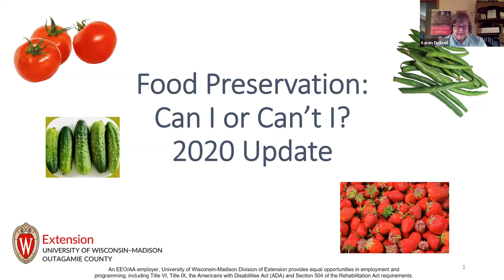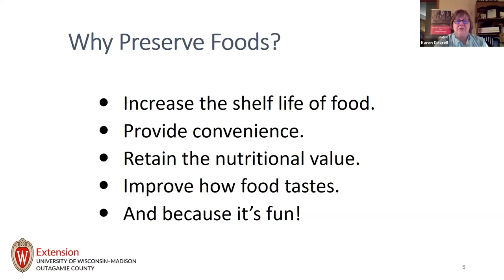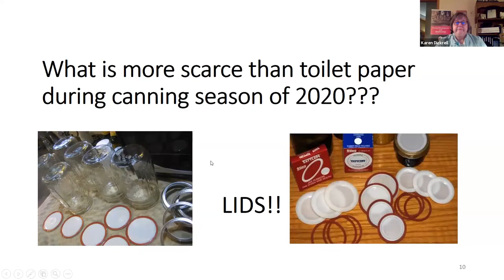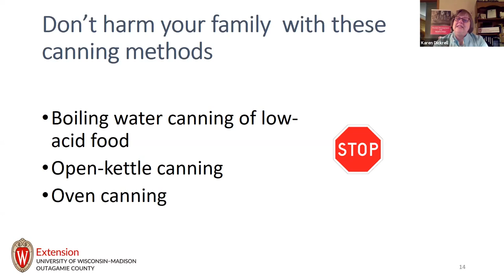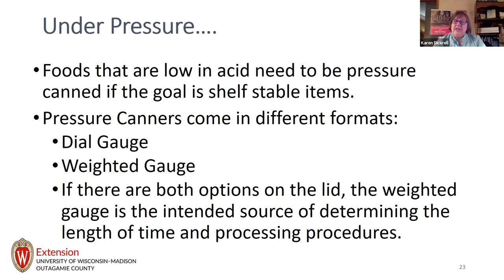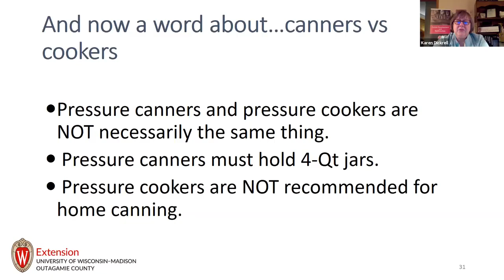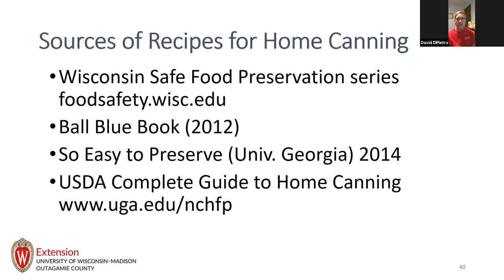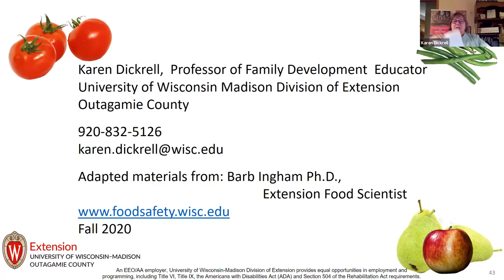Food Preservation 101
Is this still good? While canning is a skill often handed down through generations, food safety recommendations should not be. Get some tips on safe food preservation.